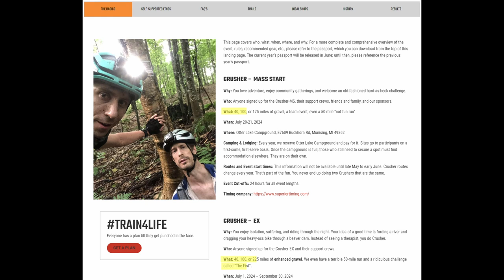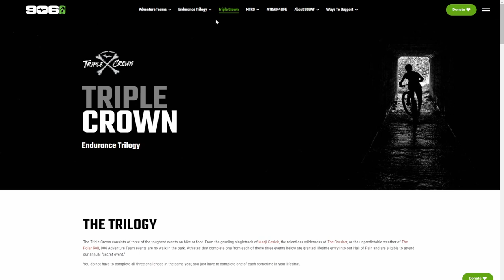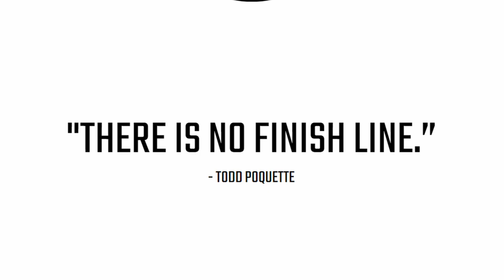What is "The Crusher" Enhanced Gravel Race?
The Crushers is an Enhanced Gravel Race that takes place in the Beautiful Upper Peninsula of Michigan. The term enhanced is used to stress the difficult terrain that promises a grueling yet exhilarting experience like any other. This event has several distances and the longest known iteration is about 325 miles. The course changes every year and spans a mix of gravel roads, rugged two-tracks and pavement with spans of steep incline that will require even the most experienced riders to walk all their gear several miles up and down hill. The course changes every year and rout information is provide 1-2 months prior to the mass start. This is considered "part of the fun" as it ensures no two crushers are the same.

The Crusher has both a Scheduled mass start and a expedition event that people can run on their own. In either case the event is self guided with no formal aid stations or support although you may find aid form your own community, volunteers or other riders. Riders are provided a field guide which provides details of the event, complete with a gear list and required checkpoints that must be knocked off to complete the event. The event aims to embrace the spirit of adventure and exploration while seeing what people are capable of by pushing them to their absolute limit.

Everybody comes to this event for their own reason, some to race, some to avoid therapy and others to have an adventure. Regardless of your reason the even organizers want you to know its you vs The Crusher. Those who quit mid event have to text quiter to the race directors as a cruel but comical way force riders to sit down and admit defeat.

This event along with the "Polar Roll" and the Marji Gesick" make up the 906 Adventure Teams endurance Trilogy known as the Triple Crown. The biggest bike adventure seekers who complete these three events are added into the "Hall of Pain" and become eligible to attend an annual "secret event"

The Crusher is a bucket list of gravel races that draws attention to the beauty and challenges of Michigans Upper Peninsula built on the idea of pushing your limits in every aspect of life which we try to capture on the Type 2 Fun Channel.

In the words of The Crusher's Race Director Todd Poquette - "There is no finish" line"